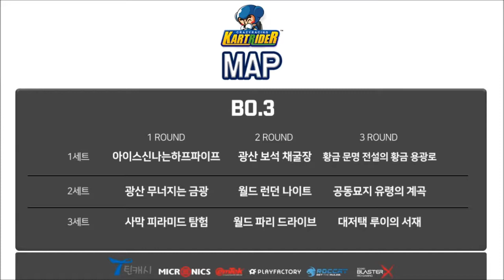카트라이더 4강 청주 비원PC방 일반BJ VS 의정부 민락 비원PC방 의정부부대찌개 1set [2017.06.09]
우리동네게임리그 GRASSROOTS 카트라이더 4강 1경기
청주 비원PC방 일반BJ VS 의정부 민락 비원PC방 의정부부대찌개 1set